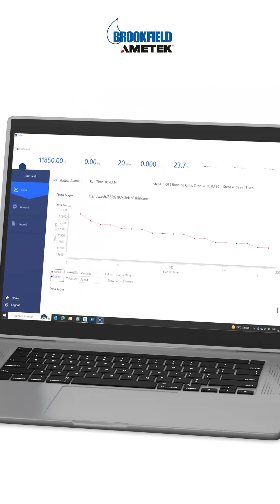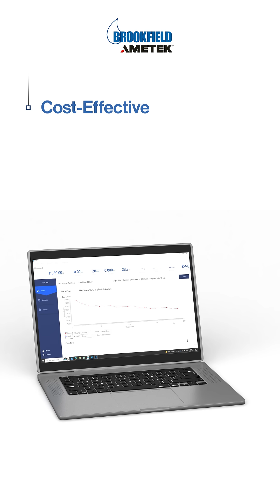DV360™: Software for Viscosity Measurement from Brookfield – Overview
Introducing DV360™ Software: Viscosity Measurement Made Easy!
Meet DV360, your ultimate partner in precise and efficient viscosity measurement and analysis! Seamlessly integrating with AMETEK Brookfield’s viscometers, DV360 boasts a user-friendly interface and analytical tools to elevate your game. Say hello to streamlined, accurate results with DV360!

Why Choose DV360?
✅ User-Friendly Interface
✅ Advanced Analytical Tools
✅ Regulatory Compliance (21 CFR Part 11)
✅ Customizable Reporting
✅ Enhanced Security
✅ Temperature Management

Join us to experience Material Characterization at Its Best™.